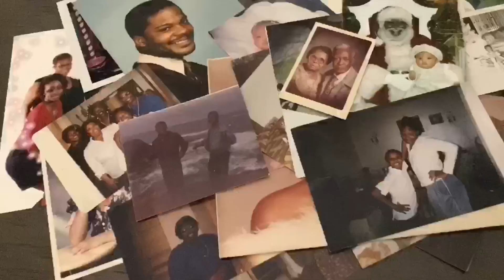On a City Tour at the Golden Reef Theme Park and Casino in South Africa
On the first leg of our city tour of South Africa.